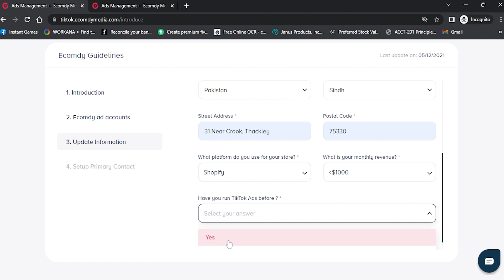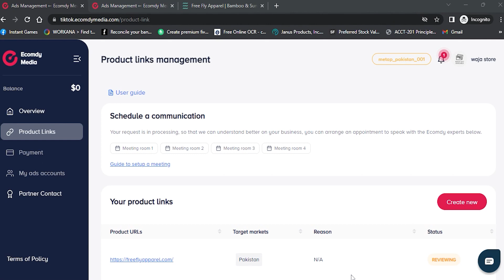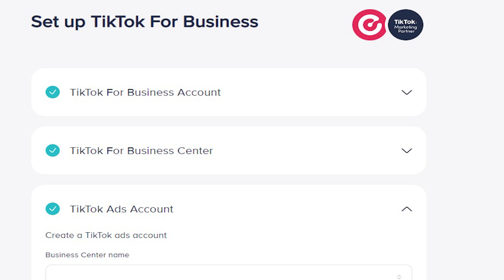How to create TikTok Agency Account in Ecomdymedia in 2022 - Best Way to run Tiktok ads in Pakistan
Are TikTok ads available in Pakistan?
​TikTok is an amazing platform and offers tremendous value for advertisers in Pakistan because of its popularity with the masses. As a result of this partnership, Ecomdymedia has access to new online advertising formats that no other platform can offer.

Jump Directly to Video Topics (Save your time):
00:01   Introduction to Video
00:44   Information of Key Questions covered in this video
01:34   What is Ecomdemedia? How to run Tiktok ads in Pakistan
02:25   Benefits of Ecomdemedia to run TikTok ads in Pakistan
02:58   What is Topup?
05:56   How to Sign Up on Ecomdemedia
07:46   Payment Methods for Topup  to run TikTok ads
08:34   Minimum and Maximum Limits for Topup
08:50   How to create an account?

I'm working in the E-commerce industry for more than 1.5 years in the International market.
I'm Facebook and Tiktok Media Buyer and managing ad accounts of DTC International Brands who are Shopify Plus partners and generating 7-8 figures in revenue per month.I have spent $1 million+on paid ads.

Main Topis:
 tiktok ads tutorial,  how to create tiktok ads account,  tiktok business center,  tiktok ads course,
 ecom by wajahat shah